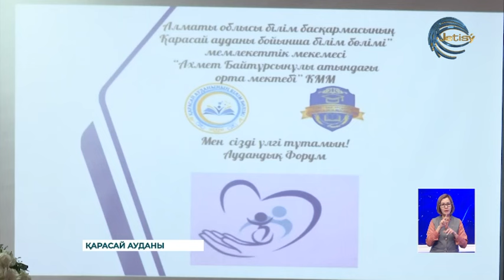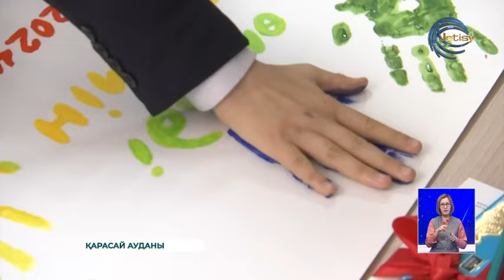«Мен Сізді үлгі тұтамын»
Алматы облысында алғаш рет үйден оқытылатын балалардың аудандық форумы өтті. «Мен Сізді үлгі тұтамын» атты шара Жібек жолы ауылындағы Ахмет Байтұрсынов мектебі базасында ұйымдастырылған. Онда мектеп табалдырығын аракідік аттайтын оқушылардың басын қосып, қызығушылықтарына қарай түрлі бағытта ойындар өткізілді